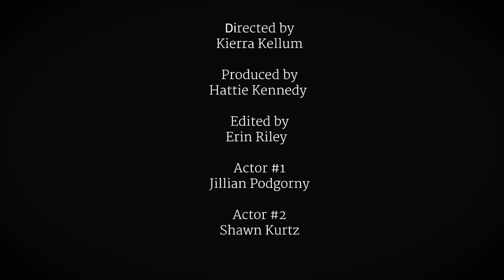Pushed to the Edge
Film Analysis Project Spring 2019